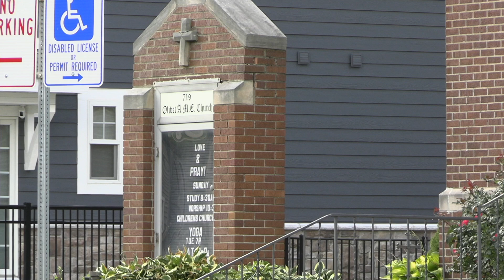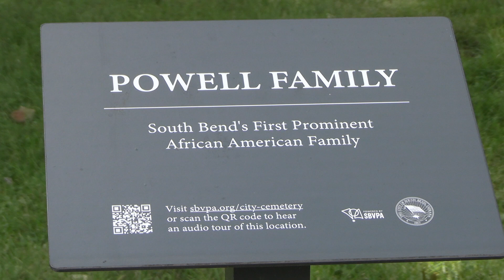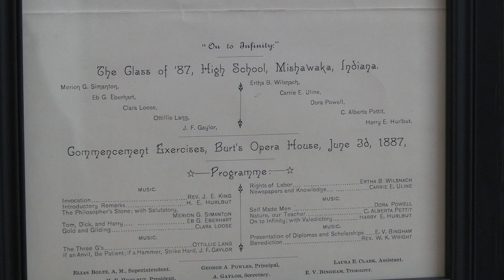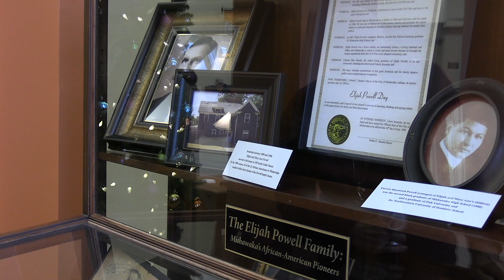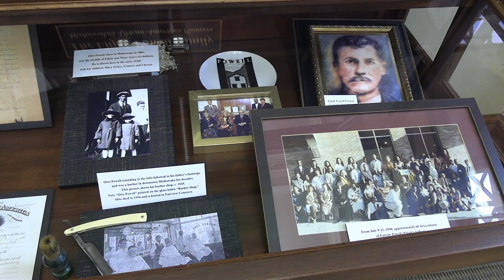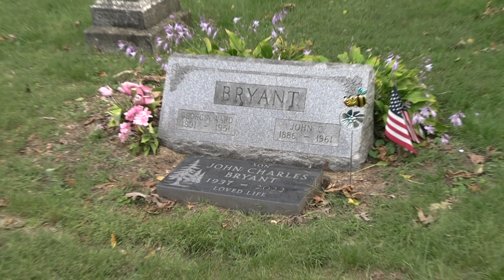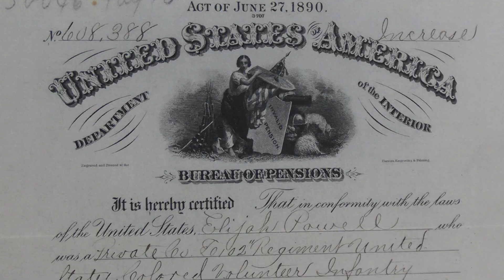MPHPL Powell Family Tribute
John Charles Bryant, 84, one of the last remaining South Bend members of the Powell family, shared with MPHPL the story of his Powell family heritage just a month before his death. The Powells were the first African Americans to settle permanently in South Bend, Indiana and Mishawaka, Indiana. Bryant's parents were instrumental in building the Olivet A.M.E. Church in 1860, the first Black church in the area. Mishawaka historian laureate Peter De Kever contributes to the story and sheds light on the legacy that John Charles Bryant leaves behind.

Artist: RKVC
Album: Before I Go